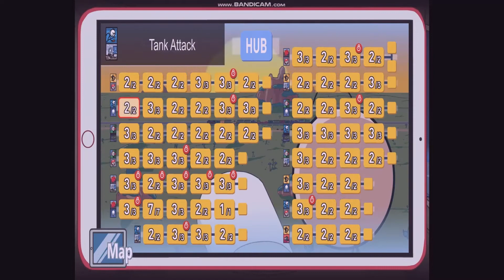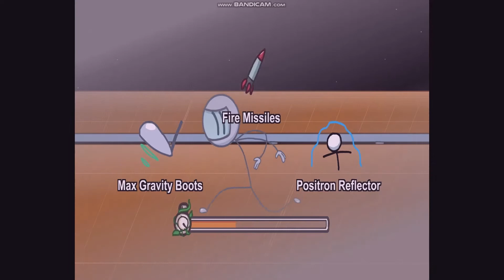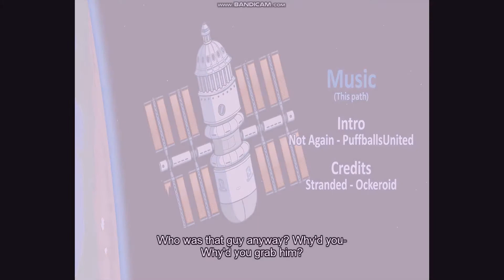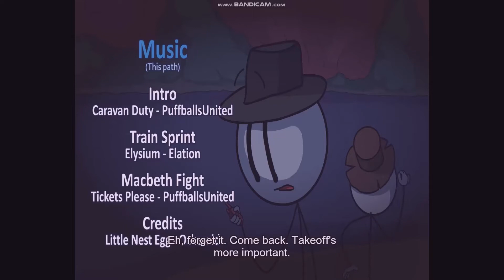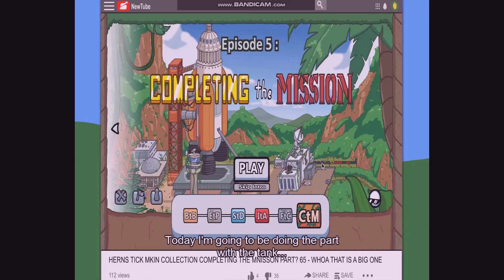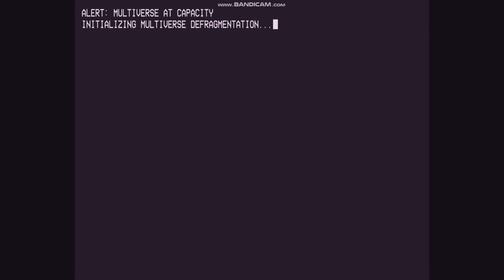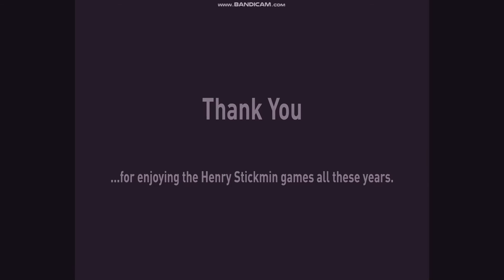مجموعة هنري ستيك مين : نهاية هنري ستيك مين | The Henry Stickmin Collection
Media Fire